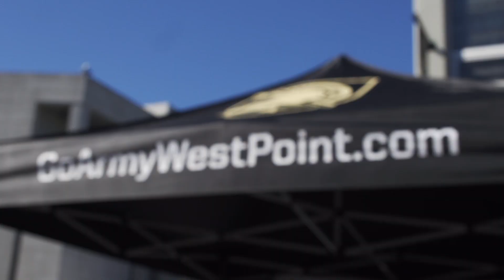Miss USA 2016 Deshauna Barber Heads to West Point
Miss USA 2016 Deshauna Barber heads to West Point for the weekend!